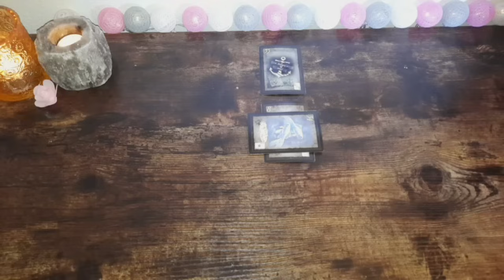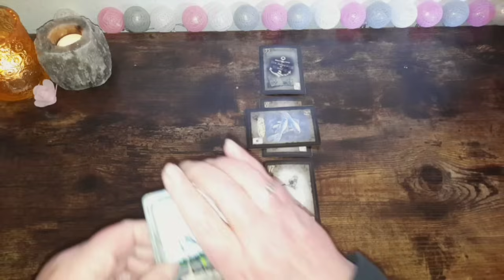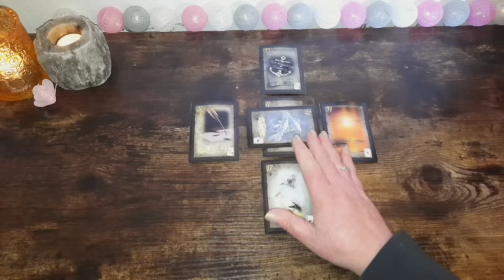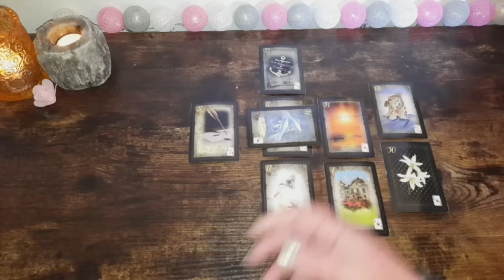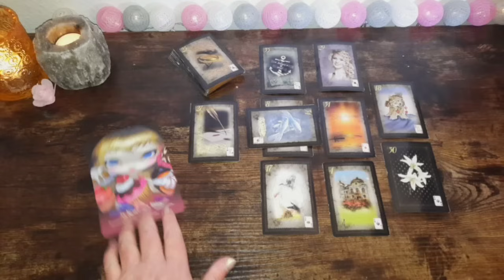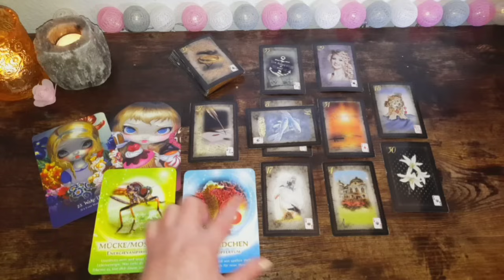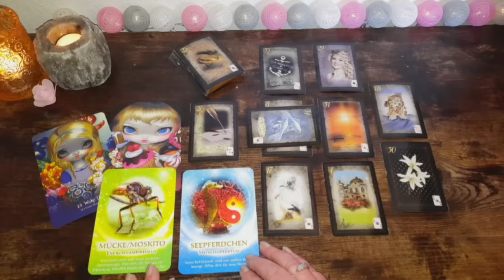⭐️18 .4.24⭐️ oh happy day- "alle 9e"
Verwendete Karten:
Golden Magic Lenormand, mit freundlicher Genehmigung Gabi Mokros

Amazon Wishlist 💕: